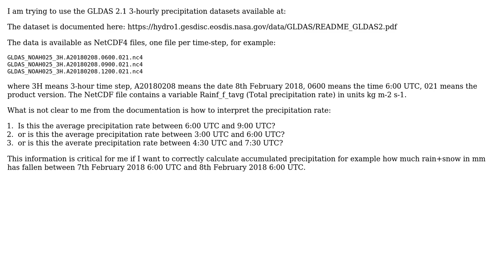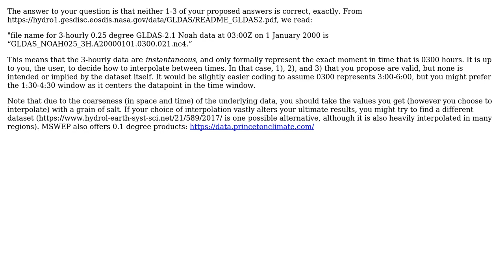GIS: Interpreting GLDAS 2.1 precipitation data (2 Solutions!!)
GIS: Interpreting GLDAS 2.1 precipitation data

With thanks & praise to God, and with thanks to the many people who have made this project possible! | Content (except music & images) licensed under CC BY-SA | Music | Images & others | With thanks to user s6hebern user Jon user jirikadlec2 and the Stack Exchange Network Trademarks are property of their respective owners. You are responsible for your own actions.